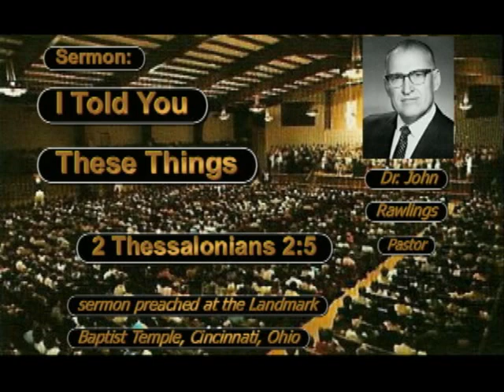Sermon Only 0519John Rawlings 'I Told You These Things' 2 Thess 2:5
From the radio broadcast, The Landmark Hour, the Sunday evening service of the Landmark Baptist Temple. John W Rawlings, pastor.

From the late 1960s/early 1970s